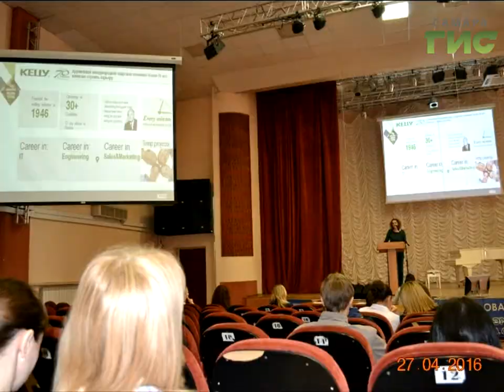"ТВоё время" от 30.09.16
В нашей студии - Молодежный Центр "Самарский".
Поговорим о временном и постоянном трудоустройстве школьников, студентов, ребят с ограниченными возможностями здоровья. Где и когда пройдут очередные "Ярмарки вакансий".